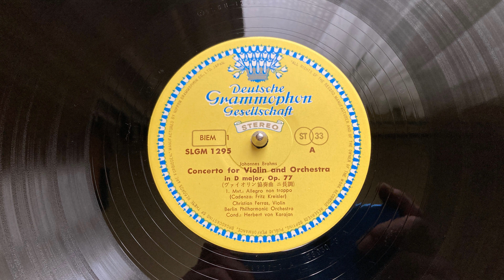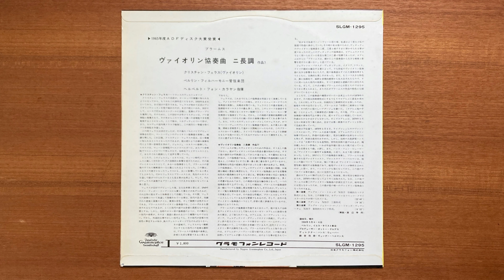Ferras フェラス カラヤン Karajan BRAHMS Violin Concerto in D Major, OP. 77 ブラームス ヴァイオリン協奏曲 ニ長調 作品 77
BRAHMS Violin Concerto in D Major, OP. 77
Christian Ferras  Violin
Karajan　Berlin Philharmonic Orchestra
ブラームス　ヴァイオリン協奏曲　ニ長調  作品  77
クリスチャン・フェラス　（ヴァイオリン）
ヘルベルト・フォン・カラヤン　指揮
1964年5月4~6日ベルリン、イエス・キリスト教会において記録
このレコードは1964年初回プレスレコードです。